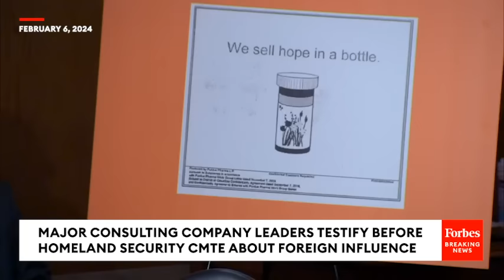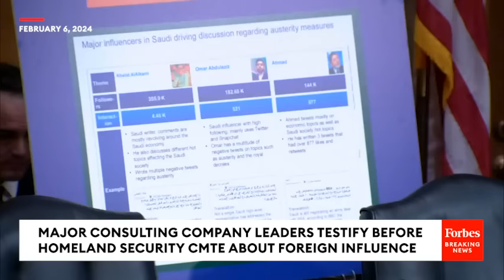Leaders Of McKinsey, Boston Consulting Group Testify Before Senate Homeland Security Committee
The leaders of top consulting firms testify before the Senate Homeland Security Committee about foreign influence.